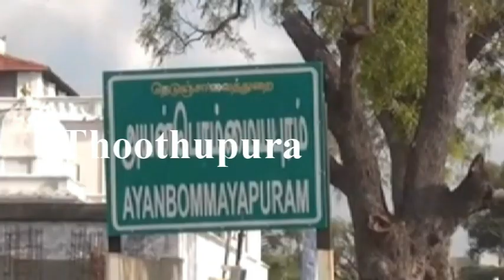தூத்துக்குடி அருகே உள்ள அயன்பொம்மையாபுரத்தைச் சேர்ந்த மகாலட்சுமி செய்ததை பாருங்க | Thoothupura